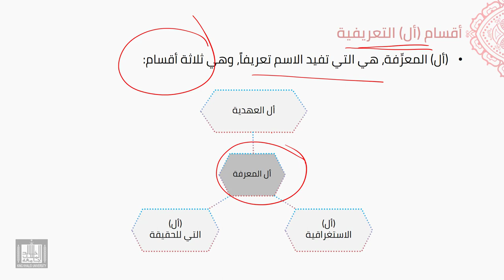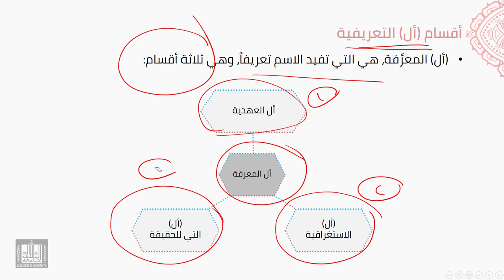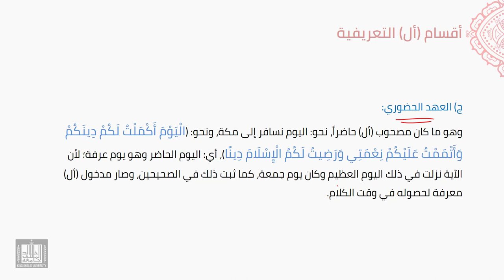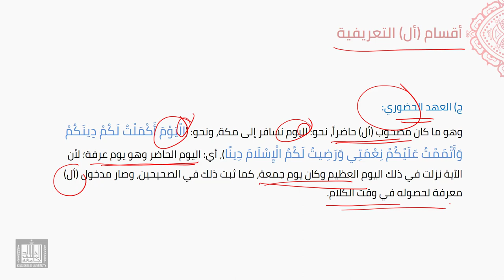النحو العربي | 5-31 | تابع المعرف بـ (أل) - 1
الوحدة 5 - الدرس 31 : تابع المعرف بـ (أل) - 1
أقسام (أل) التعريفية